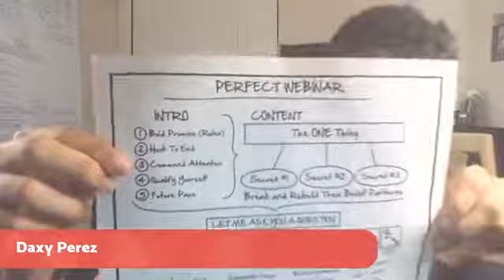🦃 Happy Holidays Everyone! I hope you're out of your food comas by now. 😅 - Now, let's talk a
🦃 Happy Holidays Everyone! I hope you're out of your food comas by now. 😅
Now, let's talk about making money with podcasts. 💲
👇 Drop your questions below 👇